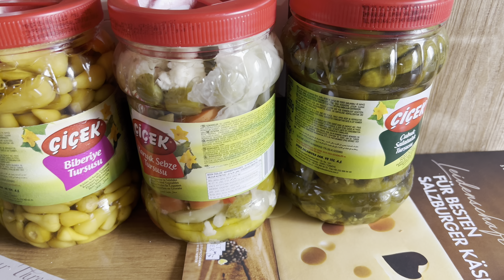Kadirimle hal ettik çekmeceleri/erkek evladın iş öğrenmesi çok önemli/azad berberde/berfemle mangal.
Merhabalar hepinizi yürekten selamlıyorum..hoş
tüm destekleriniz için çok teşekkür ederim Allah razı olsun hepinizden ❤️mutfakişleri gezme günlük vlog#

BULA BİLİRSİNİZ..🦋
İntagram hesabım❤️